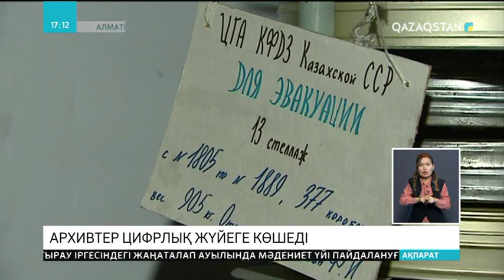Келер жылдан бастап еліміздегі архивтер цифрлық жүйемен жұмыс істейді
Келер жылдан бастап еліміздегі барлық архив цифрлық жүйемен жұмыс істейді. Ол үшін бірыңғай электрондық портал ашылып, құнды құжаттар сонда жинақталмақ. Бұл туралы Елбасы ұсынған «Архив-2025» бағдарламасын талқылаған мамандар айтты. Алматыдағы кино-фотоқұжаттар мен дыбыс жазбалар архивіндегі жиында бағдарламаның алғышарттары бекітілді.